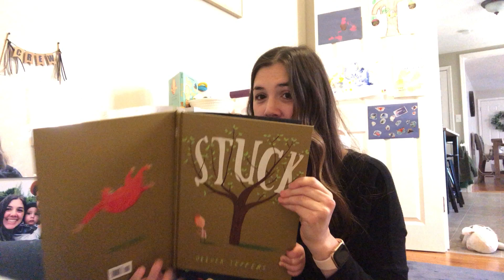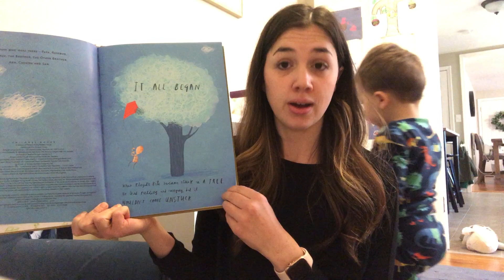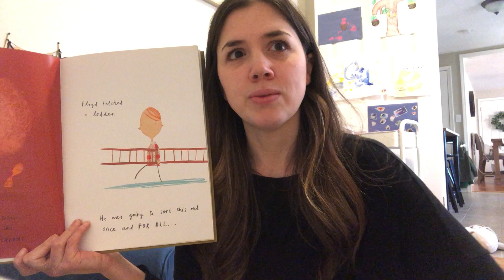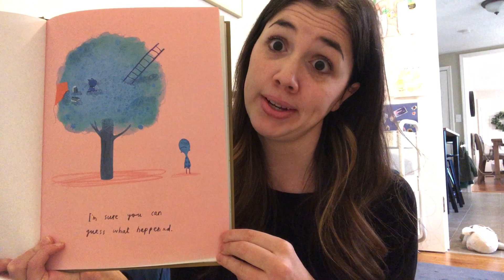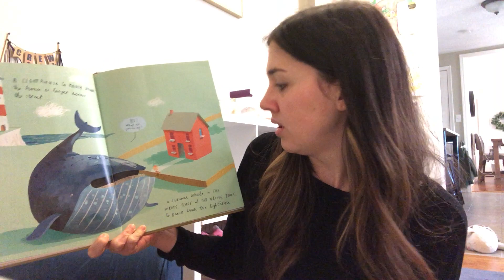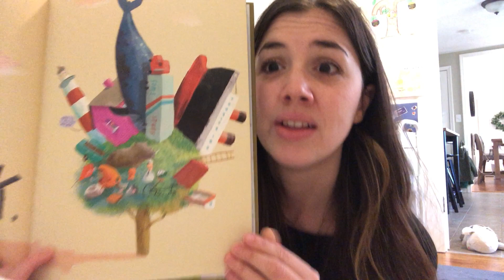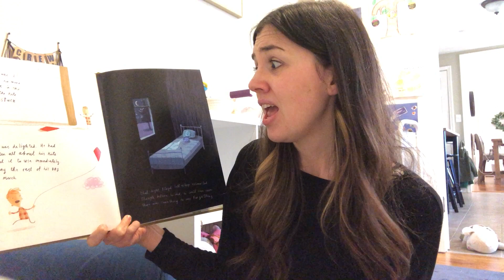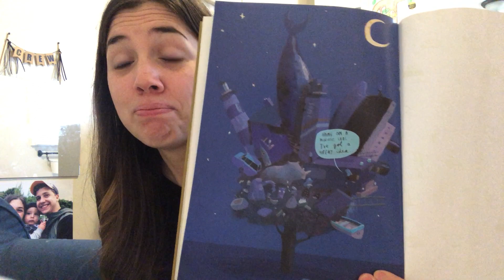Stuck by Oliver Jeffers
KA Read Aloud #2

Stuck
Author & Illustrator: Oliver Jeffers